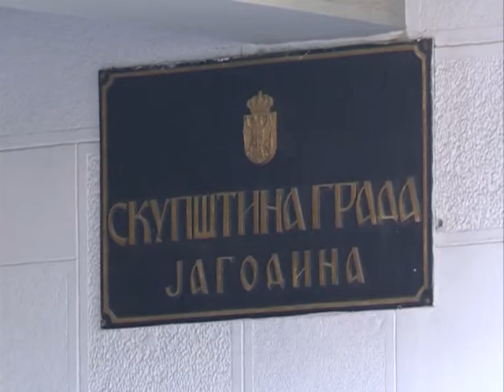Jutarnje uključenje iz Jagodine - Jelena Lukić - (TV KCN 16.10.2020)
novinar: Jelena Lukić
snimatelj: Toplica Antić
montaža: Vesna Dobrosavljević Đukanović
proizvodnja: Kopernikus RTV Jagodina